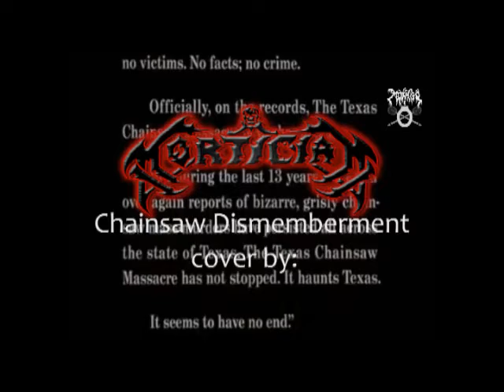MOÑIGO Chainsaw dismemberment MORTICIAN cover (2013)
Moñigo - Chainsaw Dismemberment ( MORTICIAN Cover)

 Version del clásico de MORTICIAN, Chainsaw dismemberment de 1999